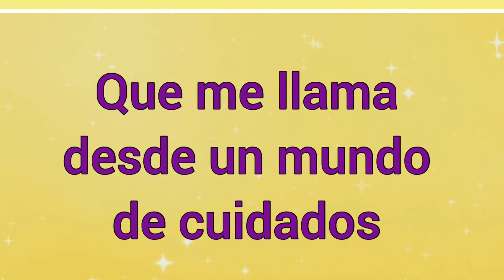Dulce hora de oración ~ Letra ~ Canciones de la Biblia 🎵